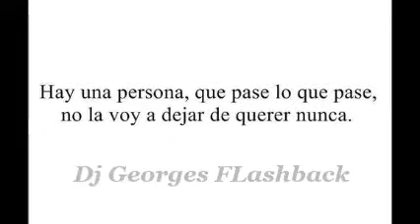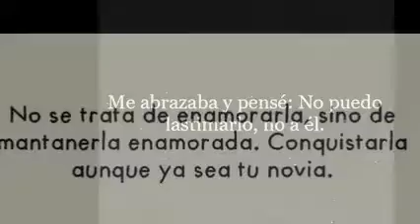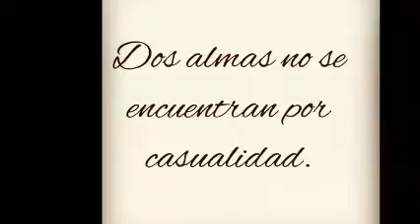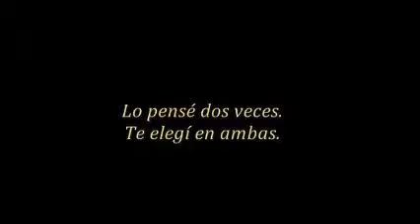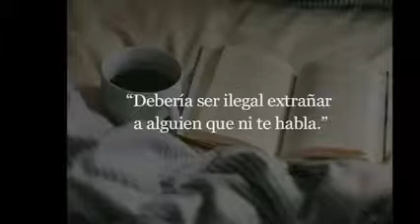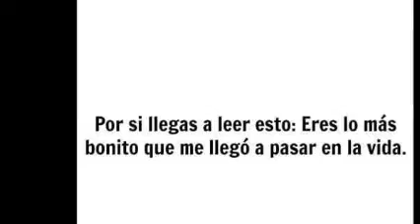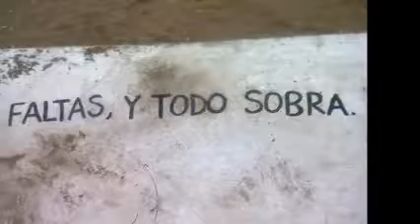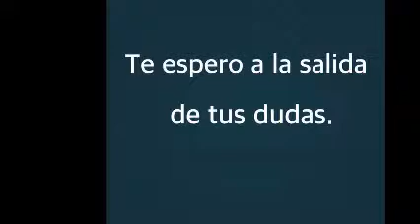REMEMBER THE TIME 80´s ( PARTE 1 ) & Dj GeOrGeS FLaShBaCk 100 % MeXiCaNo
EN VINYL TE PRESENTAMOS EN CUATRO CANALES EN YOUTUBE ; SOLO LO MEJOR EN MUSICA CONTINUA . PRODUCCIÓN , REALIZACIÓN Y MEZCLAS ; LIC.JORGE PÉREZ ORTÍZ . djgeorgesflashback.tumblr.com djgeorgesflashback.tumblr.com SLOGAN . NANCY YADIRA G SOSA .    MÚSICA DE AYER ; MÚSICA DE HOY ; MÚSICA DE SIEMPRE . CONTRATACIONES . ask.fm/GeorgesFLashback . VISITA Y AGREGATE A NUESTROS ESPACIOS EN FACEBOOK Y MYSPACE . ES DiSk JoCkEy GeOrGeS FLaShBaCk 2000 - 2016